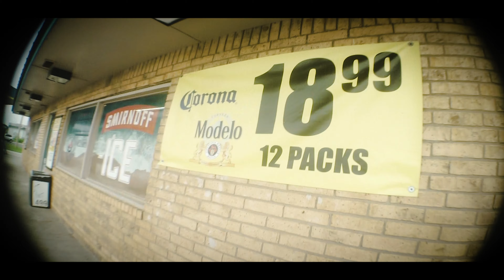YWD Kyran | The Dub (Music Video) | Exclusive